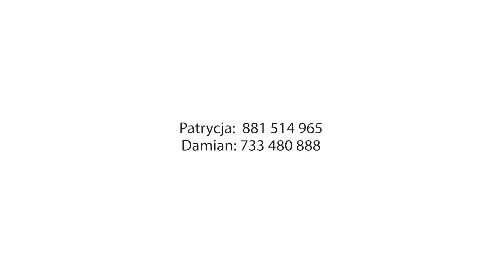Nowoczesny apartament z ogrodem w Łodzi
Przedmiotem sprzedaży jest trzy pokojowy apartament o powierzchni 68,84m usytuowany na parterze nowoczesnego, dwupiętrowego budynku.

Mieszkanie mieści się na zamkniętym, kameralnym osiedlu przy ulicy Maksa Bauma 5 na Janowie, nieopodal Galerii Hetmańskiej.

Osiedle to charakteryzuje się nowoczesną architekturą, bezpieczeństwem oraz dobrą lokalizacją. Jest to kompleks 3 budynków wykończonych w wysokim standardzie.

Okna apartamentu wychodzą na północno wschodnią stronę, co umożliwia komfortowy wypoczynek w ogrodzie o powierzchni 210 m2, z widokiem na las.

Po wejściu do mieszkania znajdujemy się w przestronnym holu, który prowadzi do dużego salonu z aneksem kuchennym.

W salonie mamy dużą ilość okien dzięki temu przestrzeń dzienna jest doskonale doświetlona. Dodatkowo z salonu mamy wyjście na pięknie zaaranżowany ogród. Niewątpliwym atutem jest układ pomieszczeń i podział na strefę dzienną i nocną.

Apartament jest wykończony na wysokim poziomie, z gustem oraz ze smakiem. W kuchni znajdują się wszystkie niezbędne sprzęty AGD: Piekarnik parowy, płyta indukcyjna kompatybilna z okapem.

Mieszkanie jest wyposażone w system oświetlenia smart.

Jednym z dodatkowych atutów jest lokalizacja. W pobliżu znajdują się sklepy siłownia , lokale usługowe.

Szybki dojazd do autostrady A1 , 20minut od centrum miasta.

Mieszkanie jest doskonale skomunikowane , w bliskiej odległości od przystanków tramwajowych i autobusowych.

W cenie nieruchomości jest miejsce parkingowe, w garażu podziemnym (zamykanym na pilota), oraz jedno miejsce naziemne na przestronnym parkingu, oraz komórka lokatorska (2,21 m2).

Serdecznie zapraszamy do kontaktu i obejrzenia mieszkania:

Patrycja Żyłka

Damian Potrzebowski

Powyższa oferta ma charakter informacyjny i nie jest ofertą w rozumieniu przepisów kodeksu
cywilnego. Opis nieruchomości został sporządzony na podstawie informacji uzyskanych od właściciela
i może być aktualizowany. Skontaktuj się z nami w celu zapoznania się ze szczegółami oferty.

Doradcy finansowi współpracujący z Muvon – Nieruchomości pomagają w organizacji wszystkich formalności niezbędnych do uzyskania kredytu.
Do zdjęć wykorzystano przedmioty z Muvon Nieruchomości.
Zapraszam również do naszego oddziału.
Muvon Nieruchomości Łódź Centrum 1 | 90-039 Łódź, ul. Nawrot 85a/2 (wejście od ul. Wysokiej)